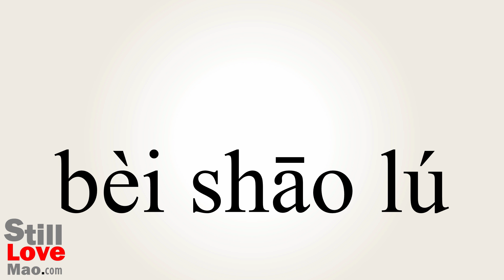How to Say Roaster in Chinese